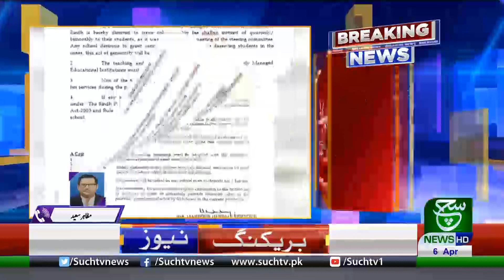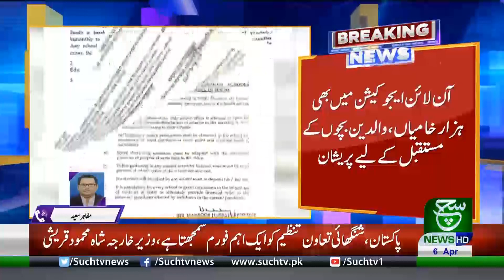Karachi: Fee collection by private school owners continues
{Tags}